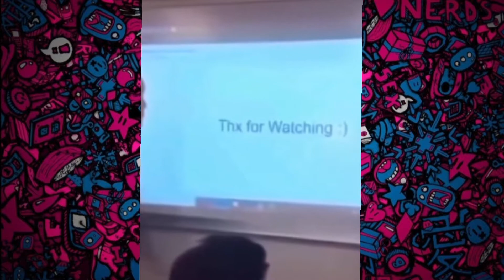Memes that can't be sniffed at!(5)